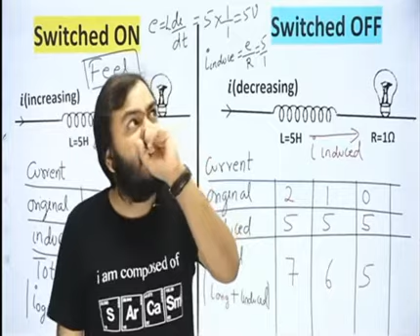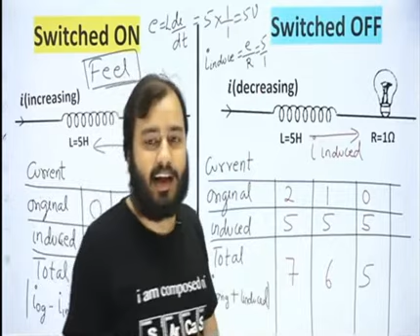Alakh Sir Funny moments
Hello friends,
# this is not a official channel of physics wallah::::::::::::::::::::::::::::::::::::::::

# its a student channel of physics wallah::::::::::::::::::::::::::::

# Here you get motivation videos,
and sometimes funny videos